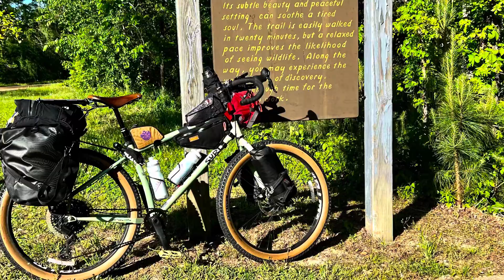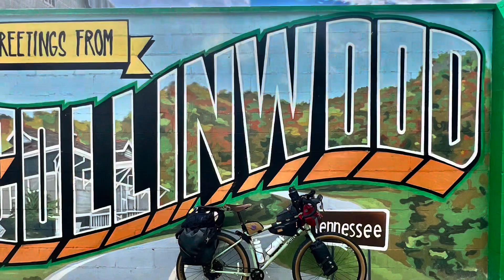Solo Cycling the Natchez Trace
Over 8 days, I cycled from Natchez Mississippi to Nashville Tennessee on the Natchez Trace to check off a bucket list trip I’d dreamed of for years. We grew up as kids traveling the Trace from outside of Jackson up to Booneville between grandparents.

Today, all of those grandparents, the greatest people and souls I’ve ever known and loved, are passed. So this was my way of revisiting them and those memories; on a long, solo bike ride along the route we used to take in my childhood to visit and be with family.